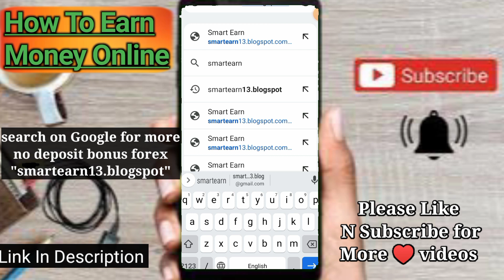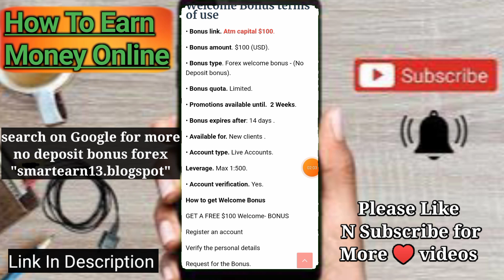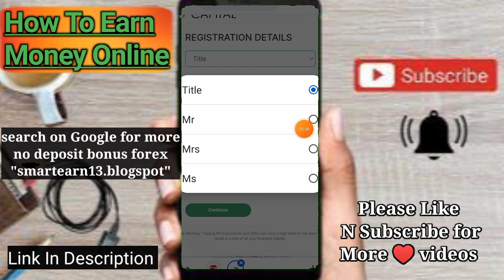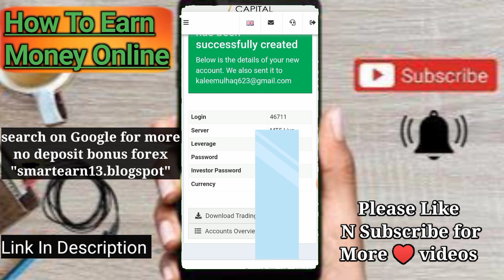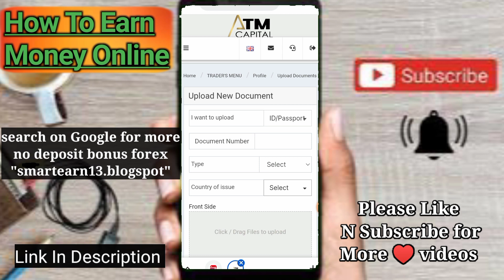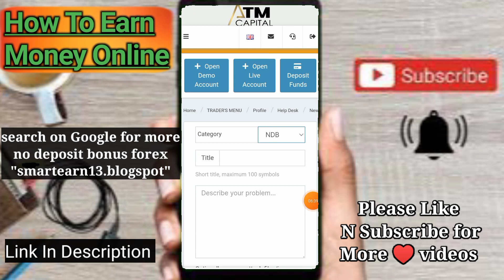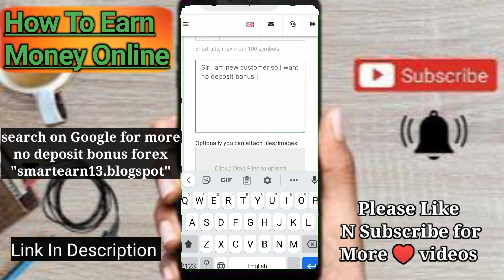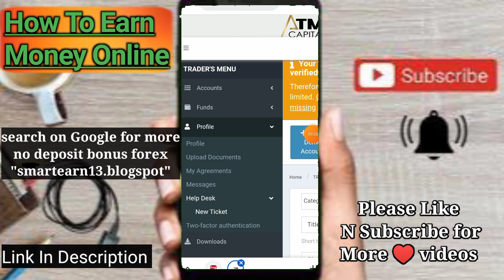New broker 😃 $100 no deposit bonus| deposit not required 🥰 make $500+ profit| forex ndb 2023| xauusd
$100 forex no deposit bonus for biggners 2023

admiral market $100 no deposit bonus forex 100% trusted Broker

Star traders deposit required $100 deposit First

Join huobi Global get nfts + $3200 bonus after task and nft worth is $10 To $2000

$100 see this video 👇👇
Create Octafx Account For Joining 👇

#$100nodepositbonus
 #$100forexnodepositbonus
Xm broker. No deposit bonus. Forex No Deposit Bonus. Windsor broker. Bitcastle exchange. Pu prime. Axim. FBs. Octa Fx. Forex Chief. Aron group trading strategies. Trading in Mt 5. Trading in Mt 4. . Gann market welcome bonus. Gann market $40 no deposit bonus. United kingdom no deposit bonus. United kingdom Forex .aeronfx $25 welcome bonus. . Xcrypto pro trading strategies. Squared financial no deposit bonus. Squared financial welcome bonus. Trex market welcome bonus. Trex market no deposit bonus. Trex market $50 bonus and trading strategies for Biggners. Axofa No Deposit Bonus. Axofa review. Admiral market deposit method. Star trader $100. Star trader review.
trading no deposit,. Grand capital no deposit bonus. Inzo market. Avfx Capital no deposit bonus. Avfx welcome bonus. Gold trading. Gold xauusd trading strategies for Biggners.
Aeron Fx no deposit bonus.
forex broker free credit,
free trading no deposit,
free bonus account forex,
reddit daytrading,
forex indicators mt4.
free options trading,
vwap in stocks.. Admiral market. Admiral market no deposit bonus.
day trading account,
day trading websites.
same day trades. Admiral market no deposit.
thinkorswim options trading,
thinkorswim day trading,
thinkorswim day trades left.
best day trading broker,
level 3 options trading,.Awex no deposit bonus, awex $50 no deposit bonus. Awex welcome bonus.Tickmill. octa Fx bonus. Deposit Bonus. Google authenticator app. Google authenticator key. Google keep note Work space